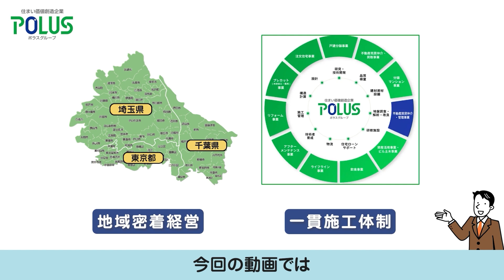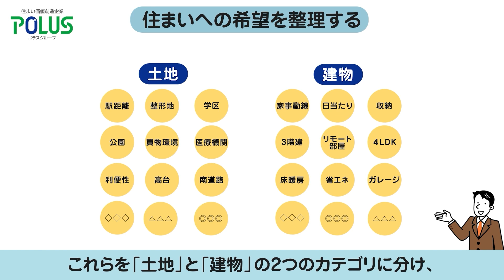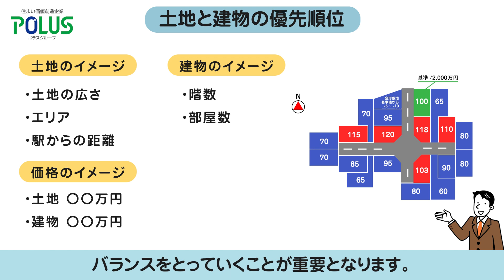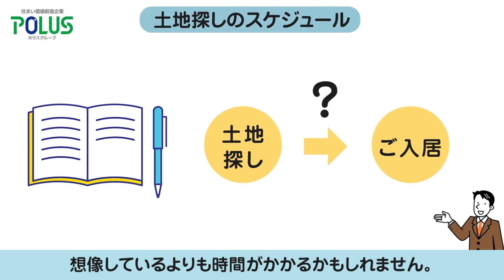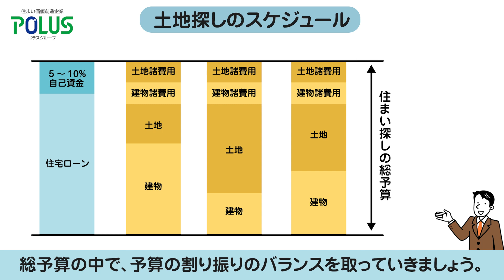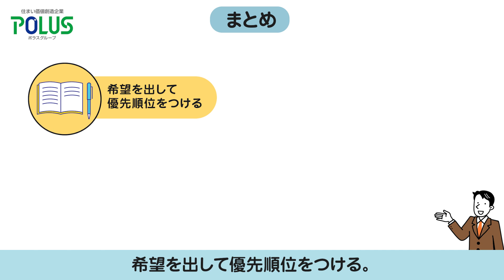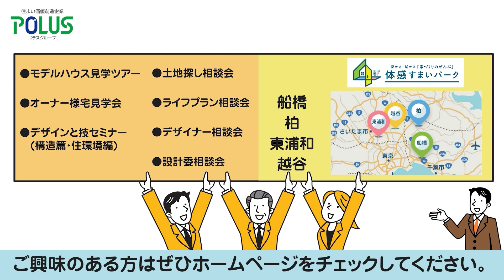【ポラスの注文住宅】土地探しまるわかりPart1 土地探しの準備篇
ポラスの注文住宅では、土地探しについて各展示場・体感すまいパークにて
ご相談を承っています。お気軽にご来場ください。